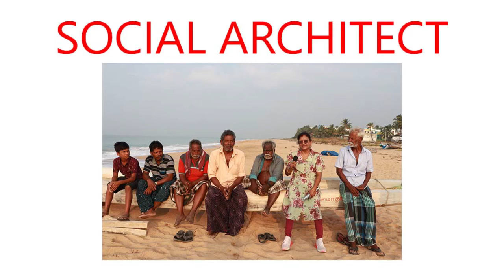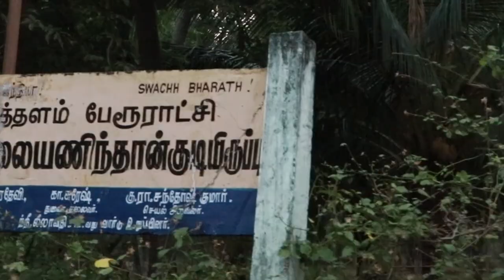அதிகாலையில்... அம்மன் கோயில்களில்... தீய வரை காலின் கீழ் மிதிக்கும் எங்கள் தமிழ் அம்மன் தெய்வங்கள்